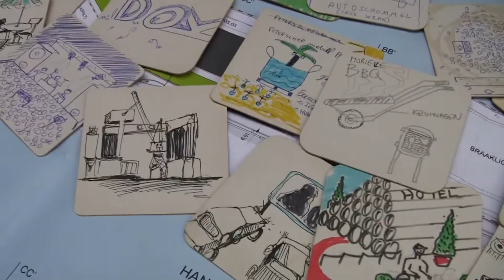Trefdag Innovatie in de Stad: 27 innovatieve stadsprojecten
27 innovatieve stadsprojecten stellen zich voor op de trefdag Innovatie in de Stad.